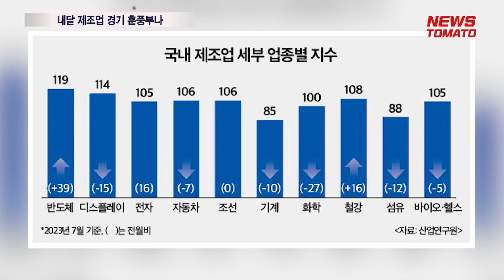내달 제조업 경기 훈풍부나 [말하는 기자들_경제_0625]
- 7월 제조업 업황에 대한 기대감 커져, 내수·수출·생산 등 트리플 호조 가능성 엿보는 분위기
- 산업연구원이 발표한 '산업경기 전문가 서베이 지수' 결과를 보면 7월 제조업황 전망 PSI는 104를 기록하는 등 기준점인 100을 상회

하반기 신호탄을 알리는 7월 제조업 업황에 대한 기대감이 커지고 있습니다. 내수·수출·생산 등 트리플 호조 가능성을 엿보는 분위기입니다.

산업연구원이 발표한 '산업경기 전문가 서베이 지수(PSI)' 결과를 보면 7월 제조업황 전망 PSI는 104를 기록하는 등 기준점인 100을 상회했습니다. .

PSI는 100(전월과 동일)을 기준으로 100을 넘으면 전월 대비 긍정 응답이, 100을 밑돌면 부정 응답이 상대적으로 많음을 의미합니다.

7월 내수는 100, 수출도 111으로 나타나 기준점인 100을 상회하는 것으로 나타났습니다. 생산은 102로 2개월 연속 100을 웃돌았습니다.

반면 투자는 96으로 100을 넘기지는 못했습니다. 전월 전망치보다 2포인트 소폭 하락하면서 부정적 시그널이 감지되고 있습니다.

업종 유형별로 보면 내달 ICT는 111로 전망하는 등 전월 97과 달리 100을 상회했습니다.

기계 부문도 100으로 전월(106)에 이어 100을 상회했으나 전월에 비해 6포인트 하락했습니다. 소재는 98로 5개월만에 다시 100을 하회했습니다.

세부 업종별로 보면 반도체(119), 디스플레이(114), 휴대폰(113), 화학(100), 자동차(106), 조선(106), 철강(108), 바이오·헬스(105) 등은 기준점인 100을 웃돌 것으로 예상됩니다.

그러나 가전(93), 섬유(88) 업종은 100을 밑돌았습니다. 특히 기계는 85를 기록해 집계된 업종 중 가장 낮은 수치를 보였습니다.

이달 업황 지수의 경우는 반도체(102), 디스플레이(127), 자동차(115), 화학(100), 조선(106) 등의 업종이 100을 상회했습니다. 반면 전자(95), 철강(75), 기계(90) 등은 기준점을 밑돌았습니다.

뉴스토마토 주혜린입니다.

● 제작진
- 기획: 이은재, 이규하
- 구성 취재: 주혜린

감사합니다.